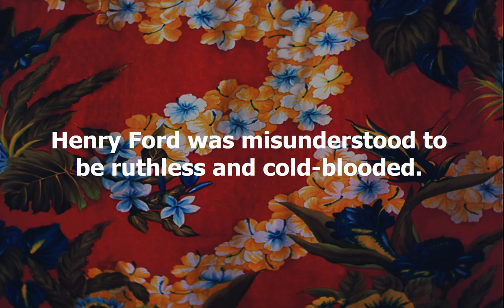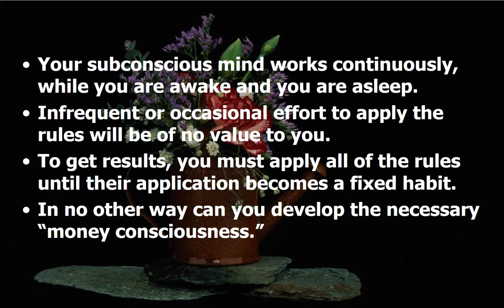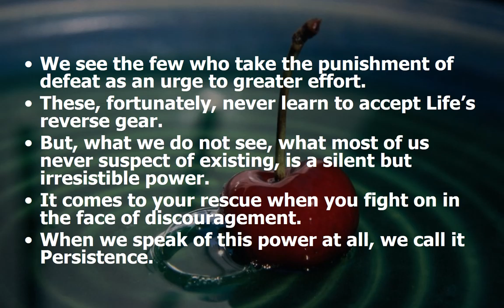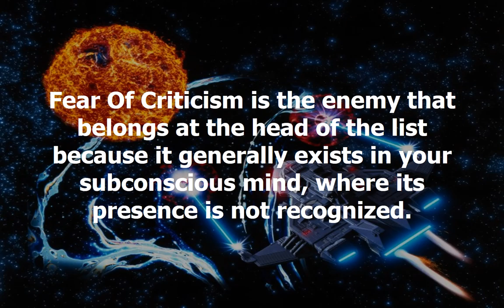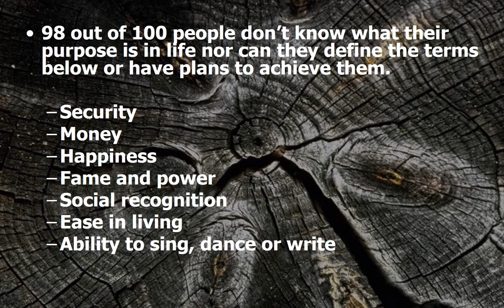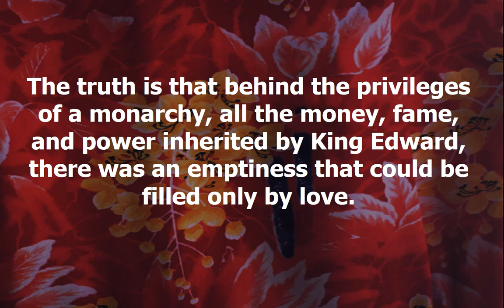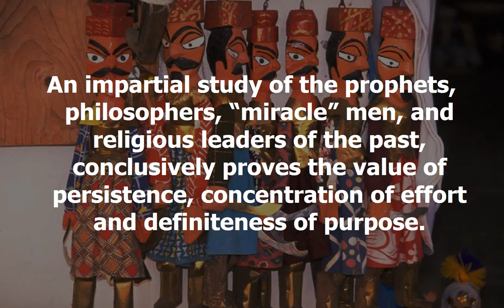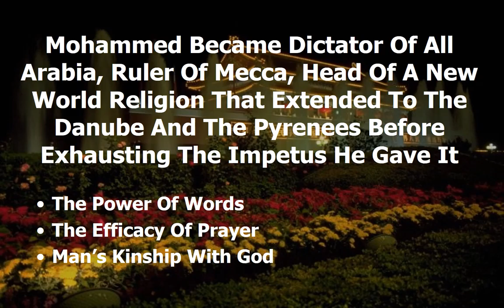Persistence Chapter In Search Of Heroes Think And Grow Rich Training For Christian Moms